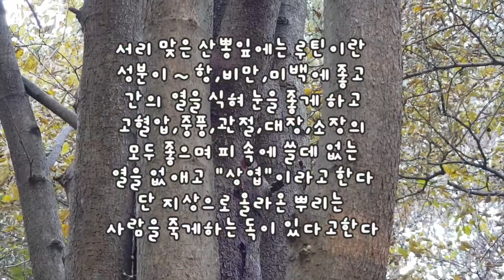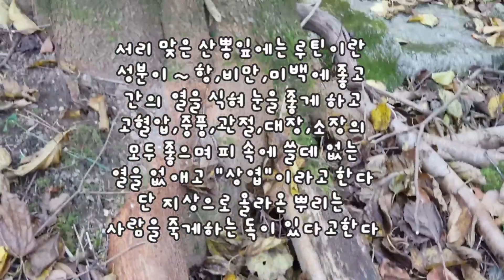서리 맞은 뽕잎차 Frosted Mulberry Leaf Tea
이른 봄 뽕나무 순으로 나물을 만들고
가을 서리 맞은 뽕 나무 잎으로 차를 만들고
뽕 나무를 가까이 하면 몸에 좋다고 한다